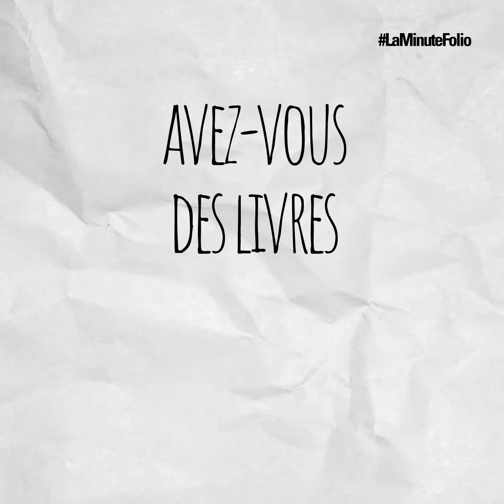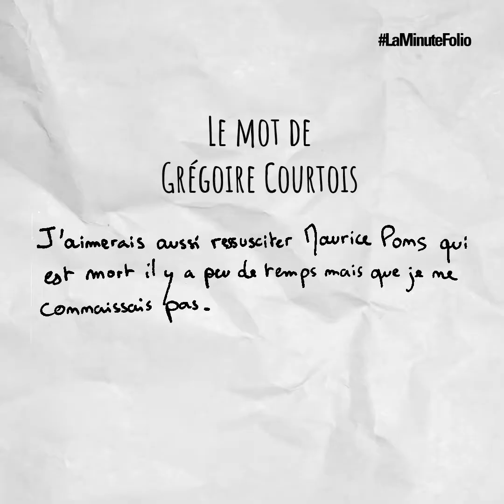LaMinuteFolio avec Grégoire Courtois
Il est auteur, il est libraire, mais il est aussi lecteur ! Regardez LaMinuteFolio avec Grégoire Courtois pour découvrir entre autres, quel(s) auteur(s) il voudrait ressusciter, de quel auteur vient sa dédicace préférée...